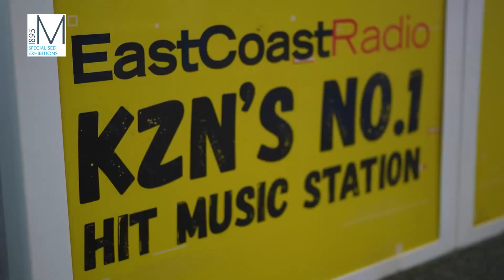KITE 2023 | Day 1 - Show Highlights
KZN's premier trade show for the industrial technology sector.

On Tuesday, 18 July, we opened our doors for the 2023 edition of the show. Here's a highlight of what exhibitors showcased, the buzzing floor, insightful seminars and more!